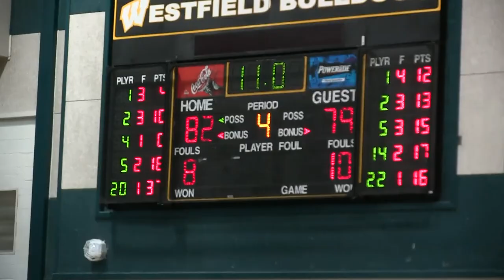Centreville at the State Quarter Finals - last seconds of the game - John Hunter's Three Pointer!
This video is about Three Pointer